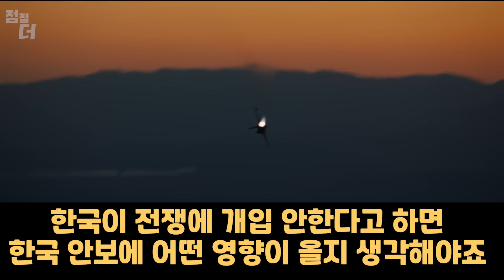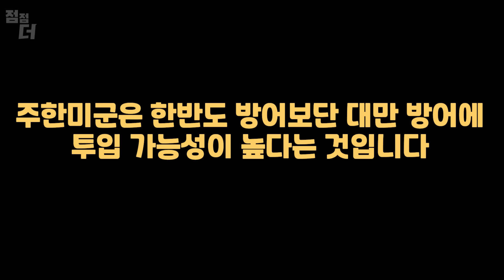대만 전쟁이 터지면, 주한미군이 뭘한다고?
The use of any copyrighted material is solely for educational and transformative purposes, and the content creator does not intend to infringe upon any copyrights. If you believe that your copyrighted material is being used inappropriately, please contact 점점더 TV via comment section to address the concern.

In accordance with Title 17 U.S.C. Section 107, the material used in this video is distributed without profit, and the content creator's efforts serve to advance understanding of issues surrounding the use of copyrighted material.